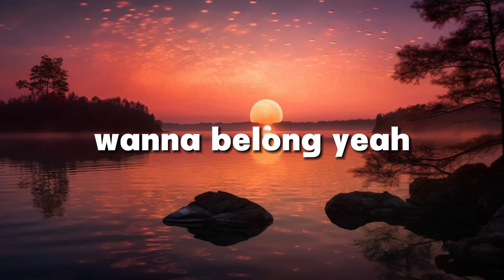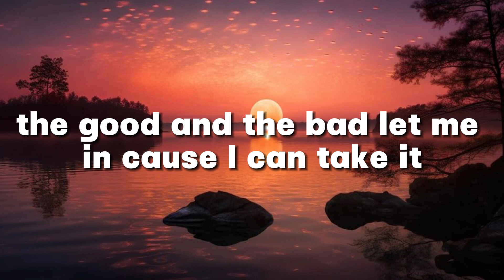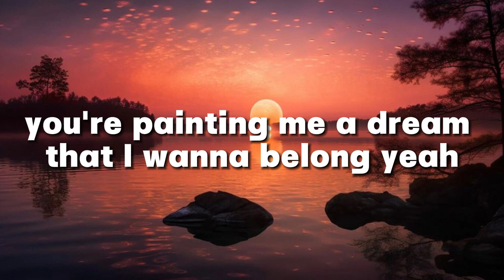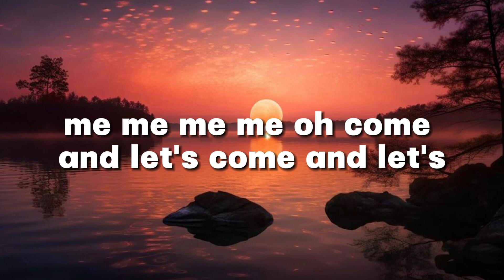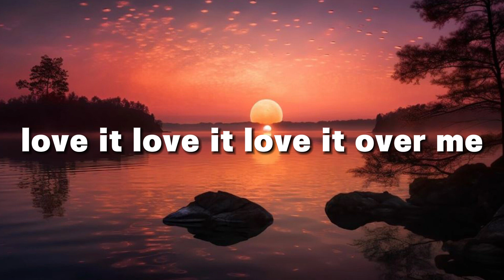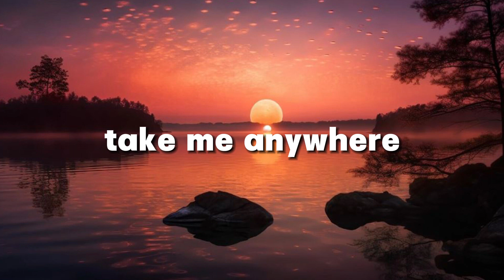Rita Ora - Anywhere (Lyrics by Windy Song) Popular song 2024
The Top Song of all time performed by famous singer Rita Ora!

* Lyric: Rita Ora - Anywhere
Time flies by when the night is young
Daylight shines on an undisclosed location, location
Bloodshot eyes looking for the sun
Paradise, we lived it and we called it a vacation, vacation

You're painting me a dream that I
Wanna belong in, wanna belong in

A million miles from L.A.
Just anywhere away with you
I know we've got to get away
Someplace where no one knows our name
We'll find the start of something new
Just take me anywhere, take me anywhere
Anywhere away with you
Just take me anywhere (Anywhere), take me anywhere

Truth comes out when we're blacking out
Looking for connection in a crowd of empty faces, empty faces
Your secrets are the only thing I'm craving now
The good and the bad, let me in
'Cause I could take it, I could take it

Wanna belong in (Wanna belong in), wanna belong in

Take me anywhere
Oh, anywhere
Take me anywhere

(Oh, anywhere, anywhere, anywhere, love)
(Oh, we'll find the start of something new)
Just take me anywhere (Anywhere), take me anywhere (Anywhere)
Anywhere away with you (Anywhere, anywhere, anywhere, oh)
Just take me anywhere, take me anywhere (Oh, take me anywhere, love)
Anywhere away with you (Anywhere, anywhere, anywhere)

Fun, little less fun
Little less, over, over, over, over, me
Me-me-me, me, me-me-me, me, me, me, me
Oh